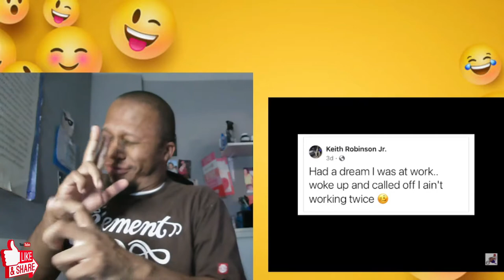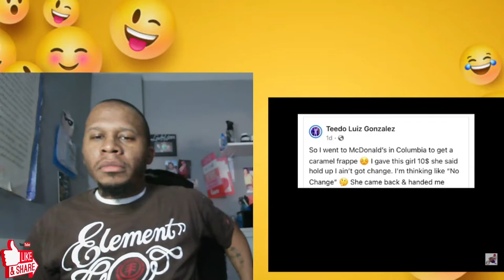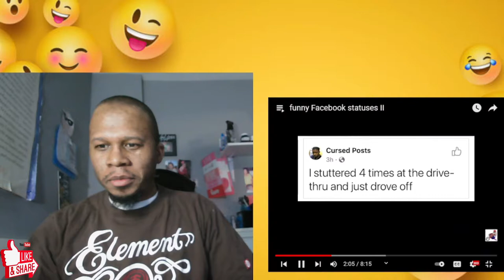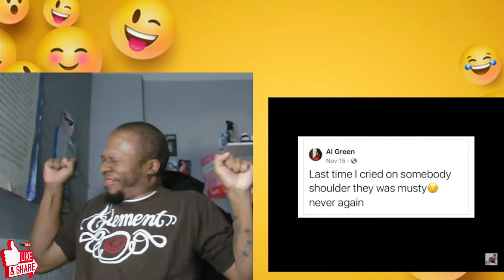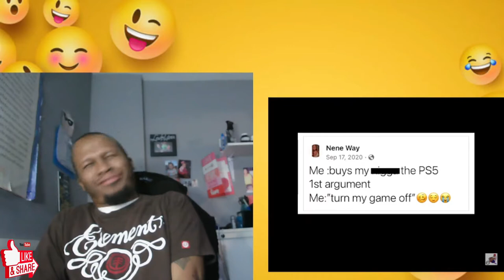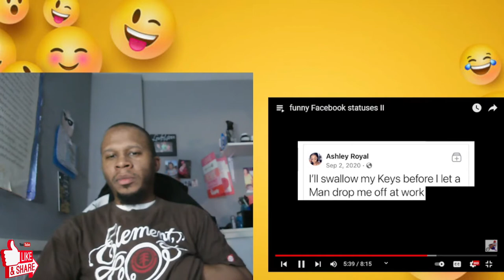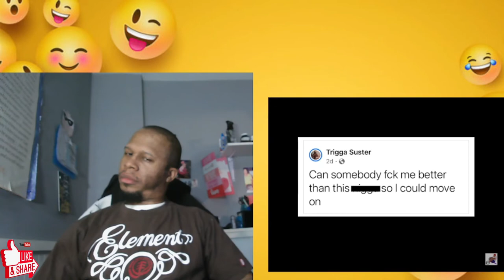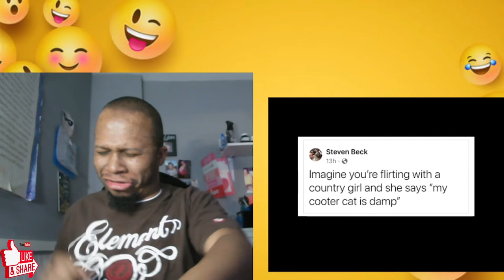Mentally Mitch Facebook Status 2 Try Not To Laugh | Mentally MItch Reactions 😂😂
Watch J-rocc's try not to laugh challenge to mentally mitch funny facebook status'.

mentally mitch "funny facebook statuses" reaction!!